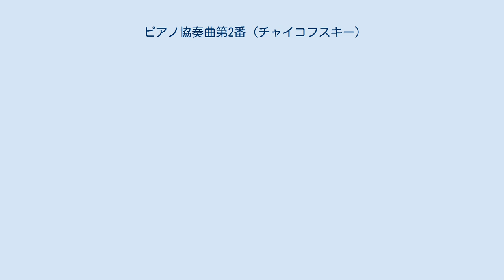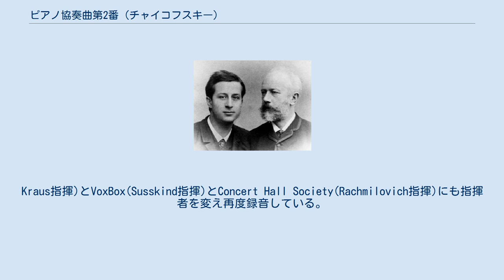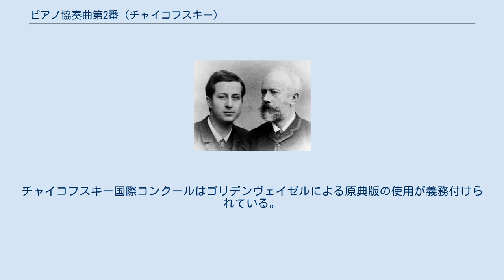ピアノ協奏曲第2番 (チャイコフスキー)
ピアノ協奏曲第2番ト長調 作品44は、ピョートル・チャイコフスキーが作曲したピアノ協奏曲のひとつ。
 1879年から1880年にかけて作曲された。
 初演は1882年5月22日、モスクワにてアントン・ルビンシテインの指揮、セルゲイ・タネーエフのピアノにより行われた。
ニコライ・ルビンシテインに献呈されている。
 チャイコフスキーのピアノ協奏曲は未完のものも含めて全部で3曲存在するが、第1番が圧倒的に有名である一方、この第2番が演奏される機会は滅多にない。
 チャイコフスキーは、第1番の献呈を拒否されたニコライ・ルビンシテインにこの曲を書き、改めて献呈した。
幾つか控えめに助言をして、ニコライは今度は献呈を受けた。
そして初演では彼がピアノを担当するはずであったが、これを待たずに腸結核のため、1881年3月24日にパリで急死した。
 フルート2、オーボエ2、クラリネット2、ファゴット2、ホルン4、トランペット2、ティンパニ（3個）弦5部 フェレンツ・フリッチャイの指揮、RIAS放送交響楽団、1951年の録音をはじめとしてシューラ・チェルカスキーはDG(ジロティ版による。
Kraus指揮)とVoxBox(Susskind指揮)とConcert Hall Society(Rachmilovich指揮)にも指揮者を変え再度録音している。
NHK交響楽団の共演にもこれを用いたため、NHKのアーカイブにもこの録音が残っている。
 チャイコフスキーと共に写るジロティ（左側） 初版は1881年に出版されたが、チャイコフスキーの弟子のピアニスト・アレクサンドル・ジロティが、一部手を加えた『改訂版』を、1897年に作曲者の許可の下で出版している（第2楽章の冒頭がカットされ、ピアノパートに手が加えられている）。
が、これはチャイコフスキーの意図を大きく逸脱していた（彼が認めたのは第1楽章と第2楽章のごく一部のカットのみ）。
エディト・ファルナディとヘルマン・シェルヘンのコンビによる演奏はジロティ版が使用されている。
 1955年、アレクサンドル・ゴリデンヴェイゼルが自筆譜を元に原典版を復活させて以降、ジロティ版が使われることは最近はあまりない。
チャイコフスキー国際コンクールはゴリデンヴェイゼルによる原典版の使用が義務付けられている。